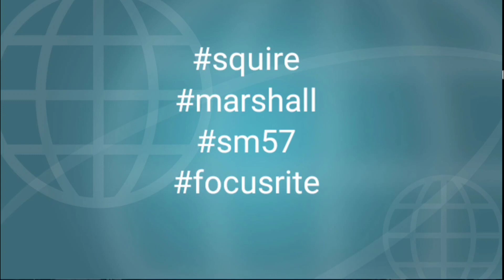Atouna El Toufoule Cover Gitar